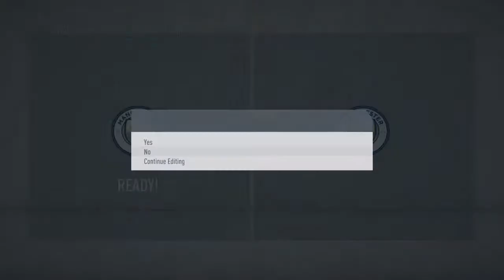OTA SIM 3.O GW3